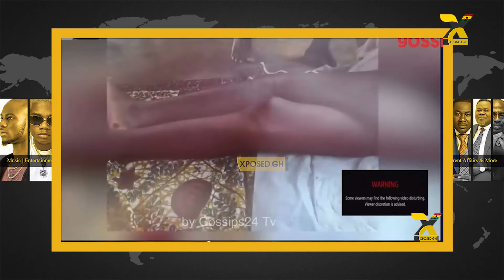Driver Of Jamestown Bullion Van Finally Speaks On R0bbɛry After Surviv!ng Gŭnsh0ts Narrates Story